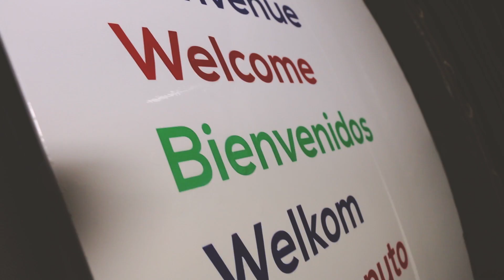Feel Goodies - Aflevering 3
Benieuwd hoe onze Transavia Feel Goodies in Barcelona ontvangen worden? Niels en Martijn zochten het voor je uit tijdens hun avontuurlijke feelgoodtrip! Ook een Feel Goodie mee op reis? Ga naar en schrijf je in!